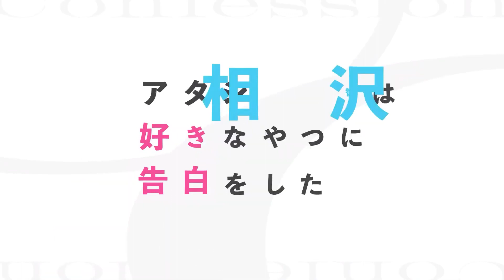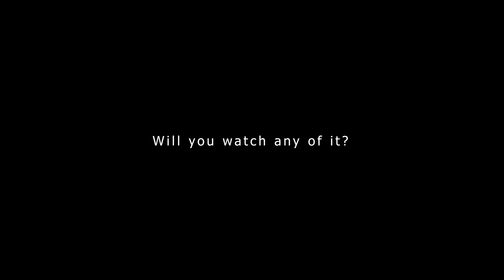My High Hopes of Winter 2023 Anime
A lot of new anime to start the 2023, but here's some of the anime that I have high hope for it to be good XD

Thank you if you've read so far, it means a lot for me if someone read the description box!